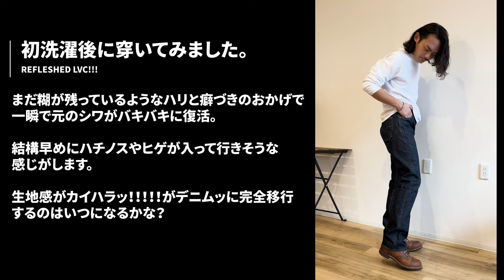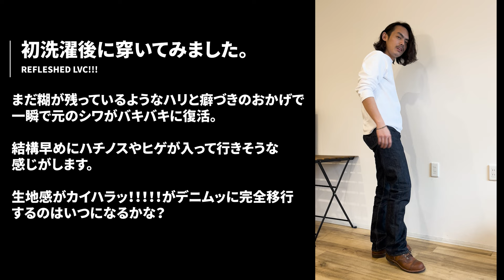リーバイス501(LVC1944)初洗濯！理想の色落ちデニム目指せるか？！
ｶｲﾊﾗｯ

■良い服のinstagramはこちら！